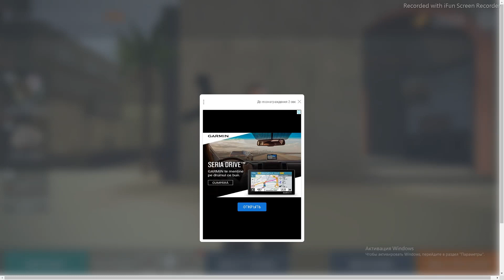The Strike Team Game